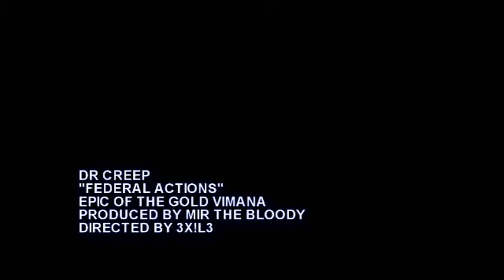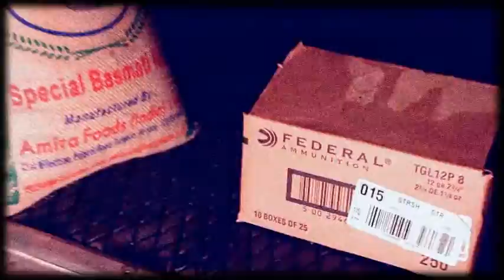DR CREEP "FEDERAL ACTIONS" ft. DJ TMB {Official Music Video}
"FEDERAL ACTIONS" (2012)
Beat Produced by Mir the Bloody
Mixed and Mastered by Dr Creep
Cuts by TMB
Directed by 3X!L3
Edited by Dr Creep

●▬▬▬▬▬▬▬▬ஜ۩۞۩ஜ▬▬▬▬▬▬▬▬●

"Federal Actions" from "Epic of the Gold Vimana"
DR CREEP - EPIC OF THE GOLD VIMANA (2012)
Produced by: Amos the Ancient Prophet, Junior Makhno, Apoka Undaground, Tunna Beatz, Nakmuay, Workin Progrez, 4th Assassin, Toxine, Street Scrolls, Imperial Skillz Empera & more!
Featuring: One Man Army, Matt Maddox, Perseverance, Labal S, 3rd Eye, Chemist, Sinister Stricken, Klive Kraven, Anonamix, Jkrazy, Verb, Dj Twisted, Dj Madhandz Dj TMB & more!

Support Underground Hip Hop!!